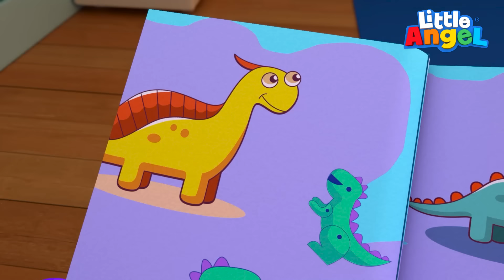La canzone della Buonanotte! 🌙🪥 Cartoni Animati Con Gianni Piccino - Little Angel Italiano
E l'ora di andare a dormire, ma Gianni non vuole proprio prepararsi per andare a letto! Giada e la mamma lo aiutano a farsi il bagnetto e lavare i dentini, ma Gianni vuole solo andare a giocare con le sue macchinine! Tu cosa fai prima di andare a letto? Andiamo a vedere come riescono a far addormentare Gianni in questo nuovo episodio di Little Angel Italiano!

Cartoni in questa compilation di cartoni:

00:00 La canzone della Buonanotte!
02:19 Ecco come ci prepariamo per andare a dormire!
05:37 Gianni si fa il bagno
09:03 Riposino pomeridiano
12:31 E' l'ora di andare a letto Gianni!

Ecco il testo di questa canzone:

A dormire andiam,
è quasi notte, sai
Ora é tardi ma domani ancora giocherai

Ecco qui, Gianni

A dormire andiam,
il bagno noi facciam
ci laviamo, ci asciughiamo e
poi a letto andiam

A dormire andiam,
ma prima ci cambiam
guarda che bel pigiamino
uno squaletto sei

Ottimo lavoro, Gianni

A dormire andiam,
ma i denti dobbiam lavar
sopra e sotto spazzoliamo
cosí brilleran

A dormire andiam,
una storia e poi
buona notte, piccolino
sogni d’oro avrai